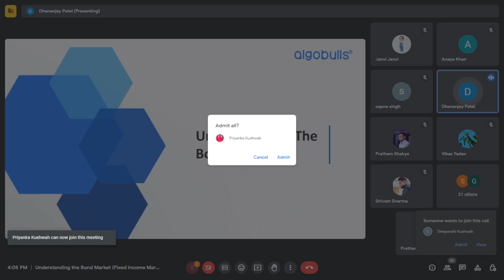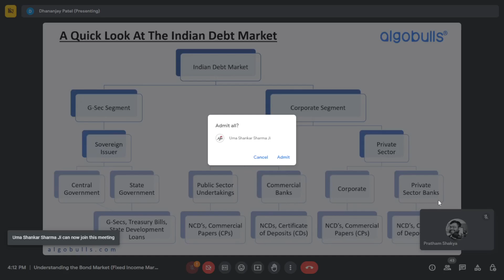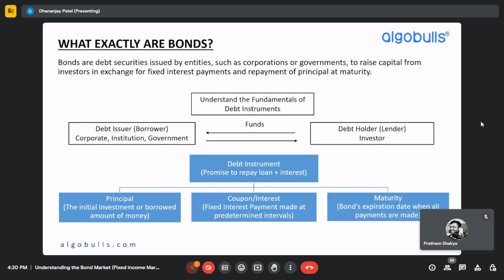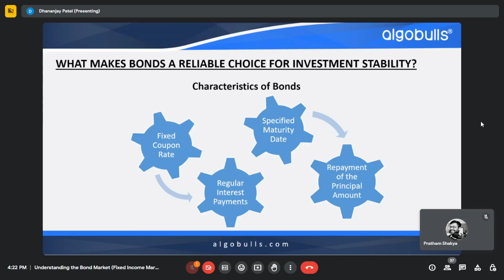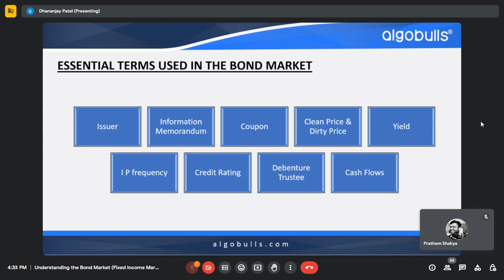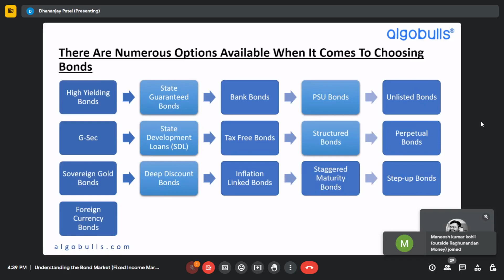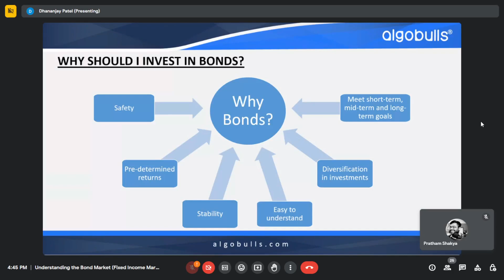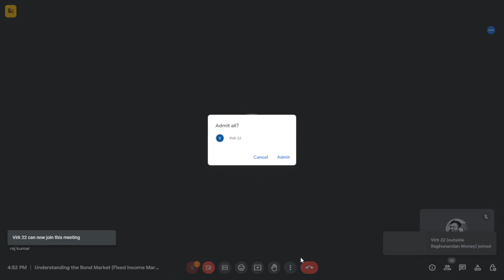Algobulls Webinar - Understand The Bond Market (Fixed Income Market Place) | Algo Trading | RMoney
Learn everything you need to know about the bond market in this free webinar with the Head of Fixed Income at AlgoBulls. Discover what bonds are, how they work, and the different types of bonds available. Plus, get expert insights on how to invest in bonds safely and profitably.